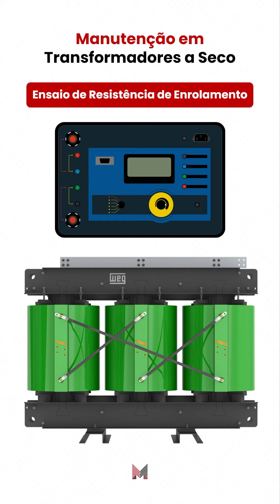Manutenção em Transformadores a Seco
Transformadores a seco são muito utilizados em subestações que são parte integrantes em edificações. Porém existem alguns critérios que devem ser inspecionados periodicamente. Mande para seus amigos para que mais pessoas possam realizar corretamente a manutenção de transformadores a seco!

⚡ SIGAM-ME ↴